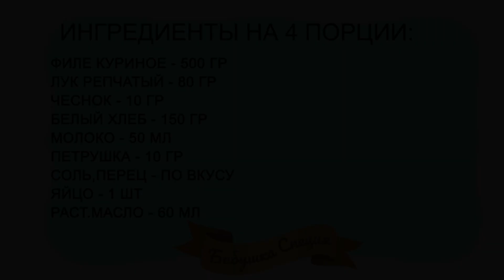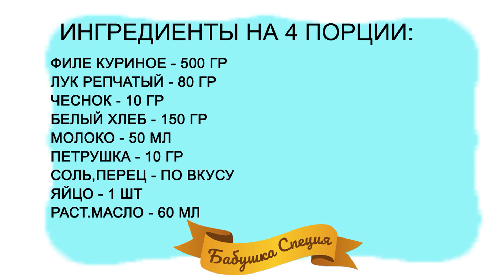Котлеты классические рецепт приготовления.Как приготовить котлеты рецепт.Самый простой рецепт котлет